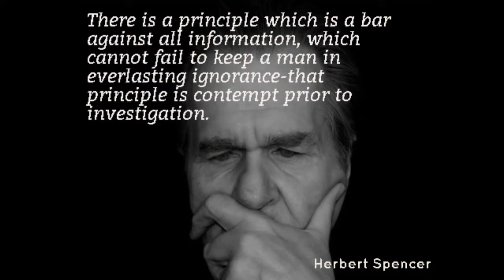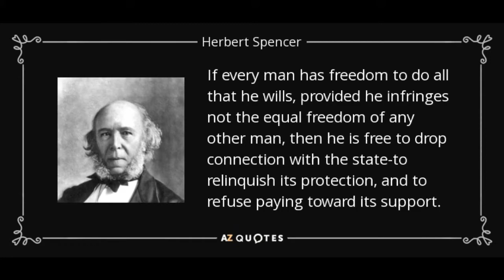Pleased to Meet You